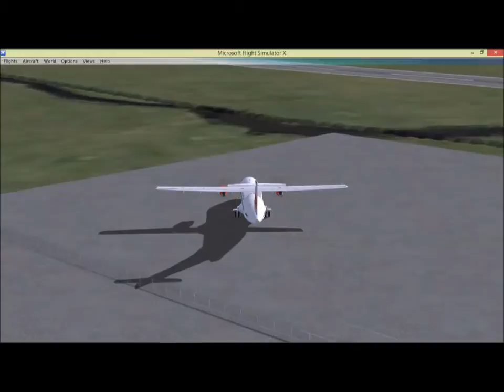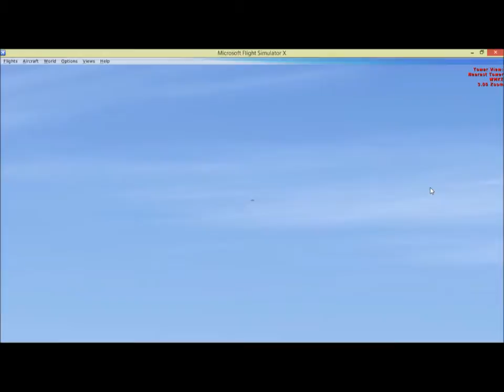FSX : Malindo Air Kerteh (WMKE/KTE) To Subang (WMSA/SZB)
FSX Malindo Air ATR 72-600 flight from Kerteh Airport (WMKE/KTE) to Sultan Abdul Aziz Shah Airport, Subang (WMSA/SZB). Enjoy this video and please leave any comment.